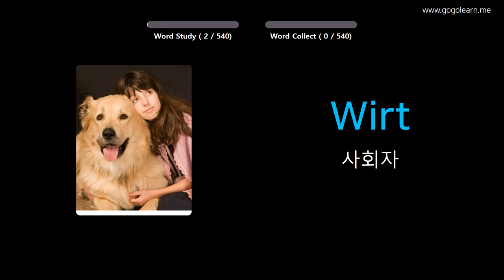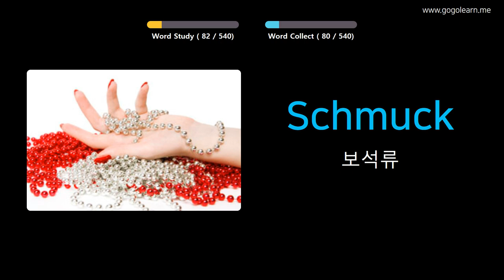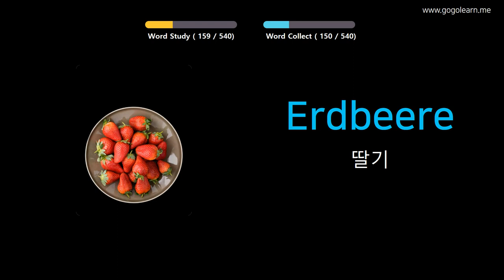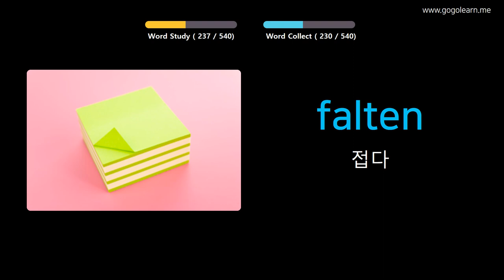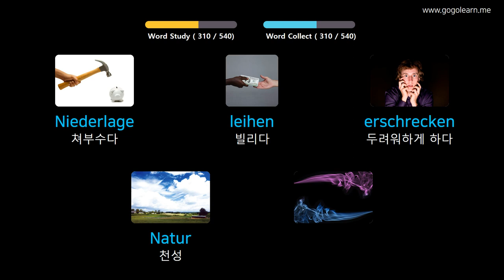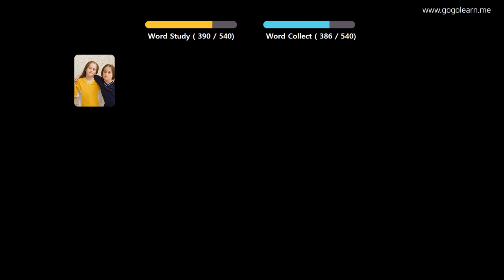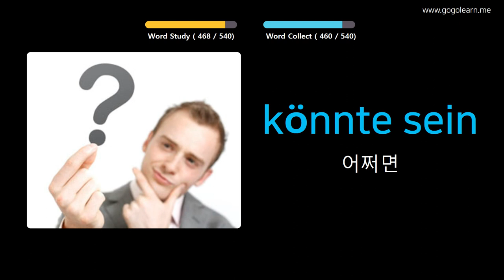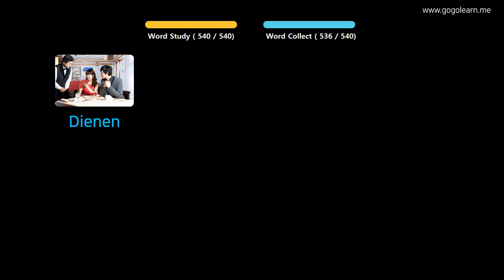사진을 통해 독일어 를 배우세요 |독일어어휘 기본 중학교 | Golearn